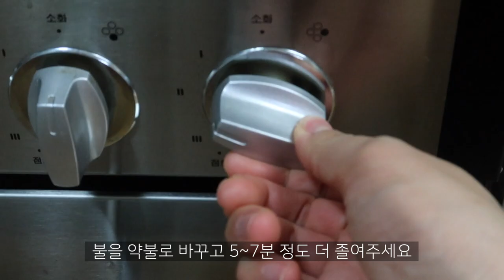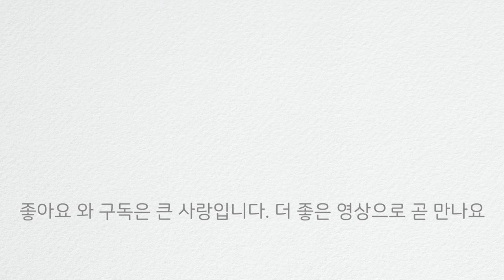[간단반찬] 어묵조림(어묵감자조림) | 탱탱한 어묵과 포슬포슬한 감자의 만남~긴 설명이 필요 없는 겨울반찬 어묵감자조림 만들기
[간단반찬] 어묵조림 (어묵감자조림) 입니다
연말모임등으로 외식 약속이 많은 12월입니다. 이럴땐 집밥이라도 소박하게 드시면 좋을거 같아 지난번 어묵볶음에 이어 오늘은 어묵조림을 만들었습니다. 볶음에는 얇은 사각 어묵을 사용하고, 이번 조림에는 오동통한 어묵을 사용해서 감자와 함께 아주 간단한 간장양념으로 조림을 만들어 드셔보세요. 소박하지만 따뜻한 상차림이 되어줄거에요. 오늘도 고맙습니다. 여러분~

[조리팁]
-영상에서는 감자 2개와 어묵 250g 정도의 양으로 조리했습니다
-조림장은 물 3/4컵, 진간장 1/4컵, 올리고당 2큰술 입니다
-청량고추 2개를 큼지막하게 썰어서 같이 졸이면 칼칼한 맛이 베어 더욱 맛있게 드실 수 있고, 아이들과 같이 드실때는  생략하시는게 좋아요
-처음 감자와 조림장 1/2를 넣고 센불에서 5분 끓이고 어묵과 청량고추 나머지 1/2 조림장을 다 넣은 후 다시 센불에서 5분 더 끓입니다. 이후 약불로 줄이고 5~8분 정도 더 졸여 주시면 됩니다 (단, 햇감자일 경우에는 금방 익어서 마지막에 약불로 졸일때 5분정도만 해도 충분합니다. 국물이 거의 졸았다면 5분이 이내로 졸이셔서 완성하셔도 좋아요)